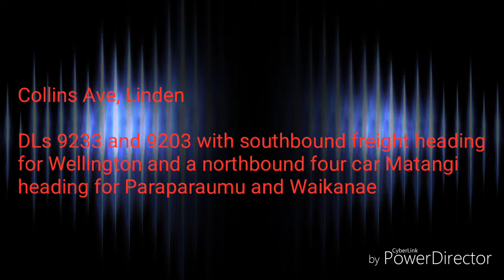Trains in and around Wellington part 6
Trains in Linden (Tawa), Upper Hutt, Wallaceville and Silverstream